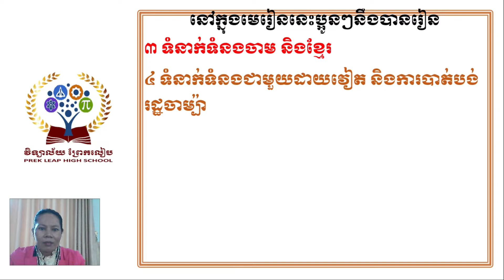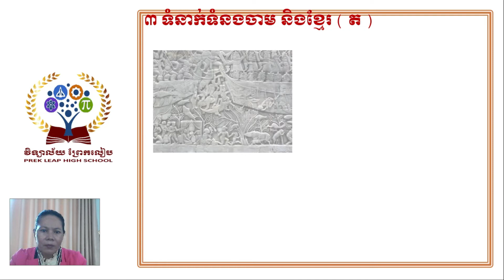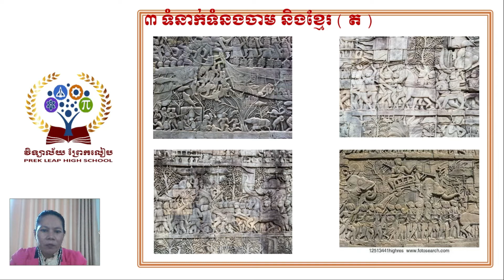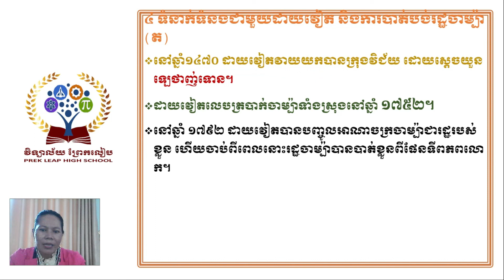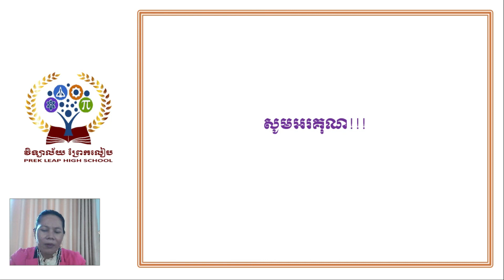មុខវិជ្ជាប្រវត្តិវិទ្យាថ្នាក់ទី៨ Week5#ជំពូក៣#មេរៀនទី១៖រដ្ឋចាម្ប៉ាពីសតវត្យទី២-១៨